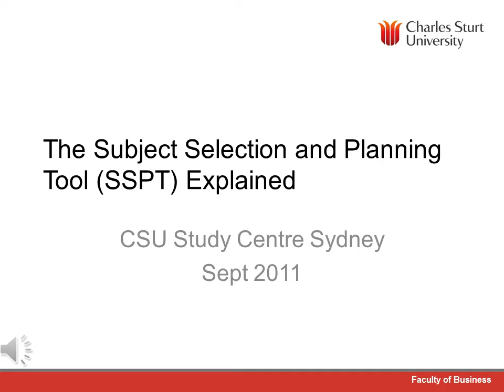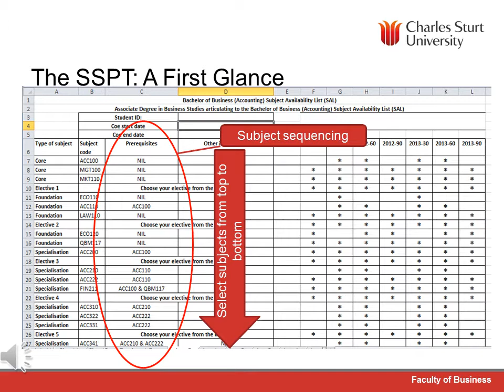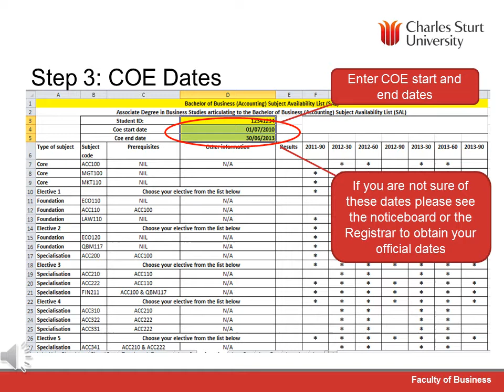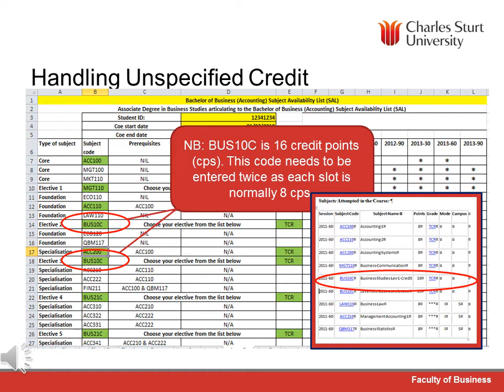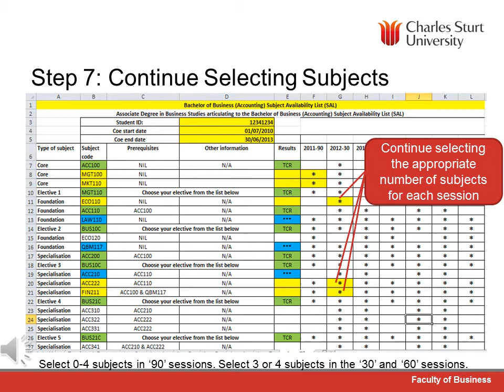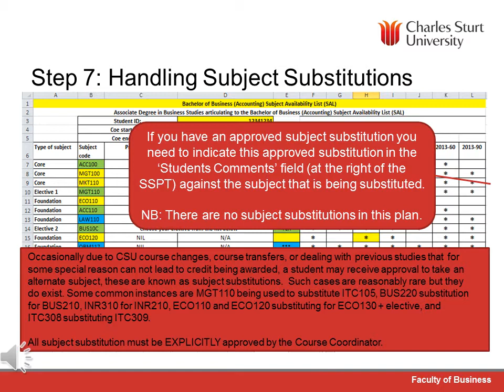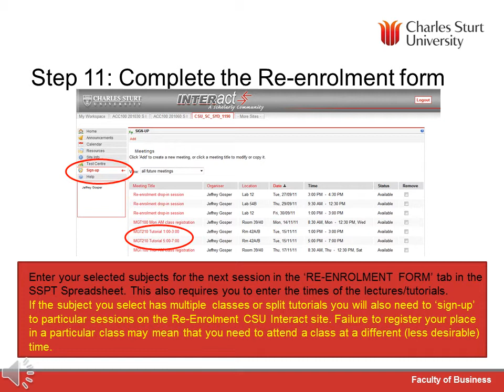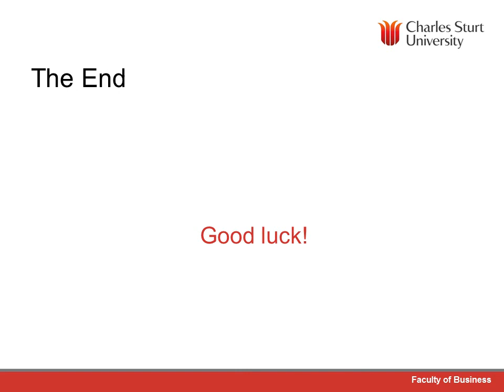The New Re-enrolment Process CSU Study Centre Sydney (from Nov 2011)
This presentation by Dr Jeffrey Gosper explores and explains the new re-enrolment process and tool that is being used within the CSU Study Centre Sydney from Nov 2011.

The new planning tool that is central to the re-enrolment process is known as the Subject Selection and Planning Tool (SSPT)